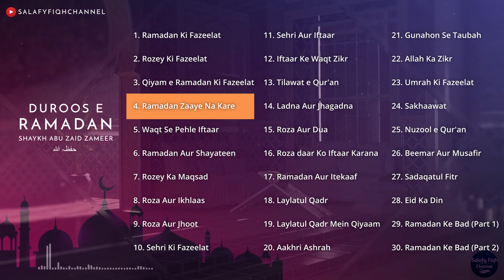Duroos e Ramadaan 04 | Ramadaan Ka Mahina Zaaye Karne KI Mazammat | Shaykh Abu Zaid Zameer حفظہ اللہ